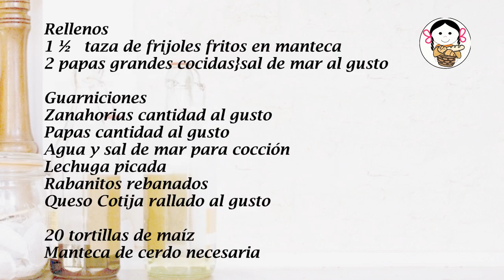Enchiladas zamoranas.- RecetasdeLuzMa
Espero que les gusten mucho las enchiladas, para que disfruten y se deleiten con estas Enchiladas Zamoranas que quedan para chuparse los dedos.  De seguro  que van a quererlas hacer en casa. Se las recomiendo.

Enchiladas zamoranas
                                          20 enchiladas
Ingredientes
20 tortillas de maíz
Manteca de cerdo necesaria
Salsa roja
3 chiles guajillos
2 chiles anchos
2 ajos
1 cucharada de consomé  en polvo
1 trocito de cebolla blanca
2 pimientas gordas
1 cucharada de frijoles cocidos
1 taza de agua
Sal de mar al gusto
1 cucharada de manteca de cerdo
Salsa condimentada
2 jitomates maduros (tomates)
1 cucharadita de orégano fresco
1 ajo
4 pimientas negras
½ cucharadita de mejorana
1 taza de caldo de la cocción
Salsa picante
4 Tomates de hoja  (verde o tomatillo)
1 jitomate guaje
Chiles verdes al gusto
1 ajo
3/4 de taza de caldo de la cocción
Rellenos
1 ½   taza de frijoles fritos en manteca
2 papas grandes cocidas
Guarniciones
Zanahorias cantidad al gusto
Papas cantidad al gusto
Agua y sal de mar para cocción
Lechuga picada
Rabanitos rebanados
Queso  Cotija rallado

Enchiladas zamoranas
                                          20 enchiladas
Ingredients
20 corn tortillas
Lard needed
Red sauce
3 guajillo peppers
2 chili peppers
2 garlic
1 tablespoon of bouillon powder
1 slice of white onion
2 fat peppers
1 tablespoon of cooked beans
1 cup of water
Sea salt to taste
1 tablespoon of lard
Seasoned sauce
2 ripe tomatoes (tomatoes)
1 teaspoon of fresh oregano
1 garlic
4 black peppers
½ teaspoon marjoram
1 cup of cooking broth
Hot sauce
4 leaf tomatoes (green or tomatillo)
1 tomato gourd
Green chilies to taste
1 garlic
3/4 cup cooking broth
Fillers
1 ½ cup fried beans in butter
2 large cooked potatoes
Fittings
Carrots quantity to taste
Potatoes quantity to taste
Water and sea salt for cooking
Chopped lettuce
Sliced ​​radishes
Grated Cotija cheese

❤ Y comparte las fotos de las recetas que vayas haciendo de y tus favoritas de casa en nuestro Grupo